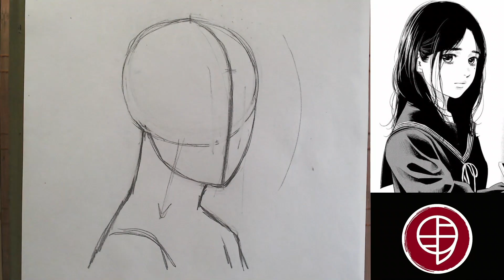【SESIÓN #109】Dibujando a MIZUKI del manga de "Adabana"